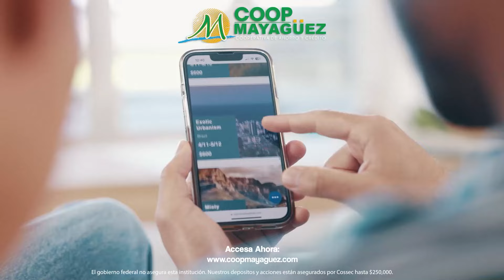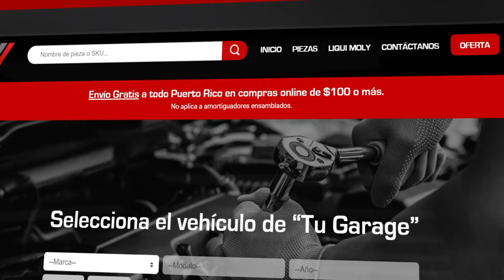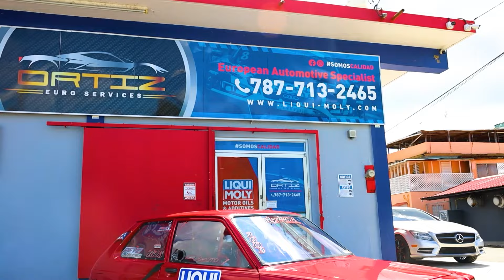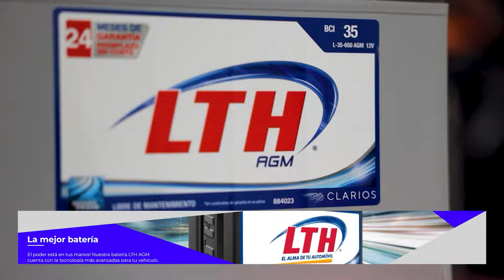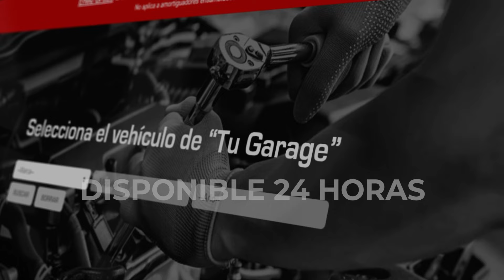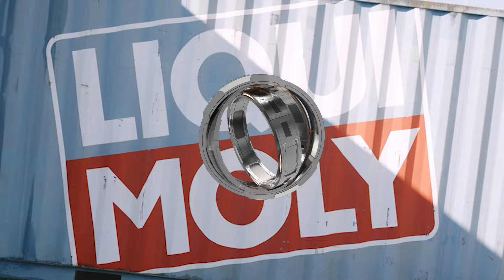Quemando Fiebre - Carros Antiguos (Episodio 1)